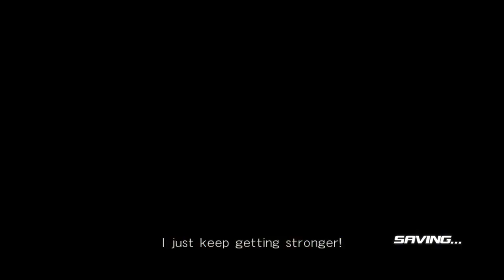DEAD OR ALIVE 5 Last Round arcade hitomi (Normal)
Playing arcade mode with hitomi